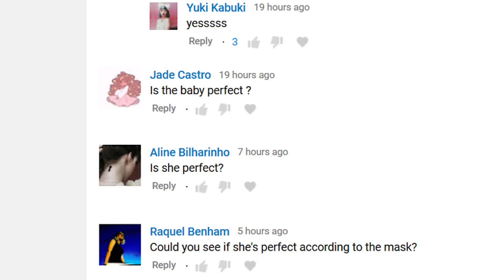Is the VICTORIA'S SECRET ANGELS' BABY perfect?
Do you like the angel baby better before or after she is edited to fit the Photoshop Surgeon Perfection Mask?